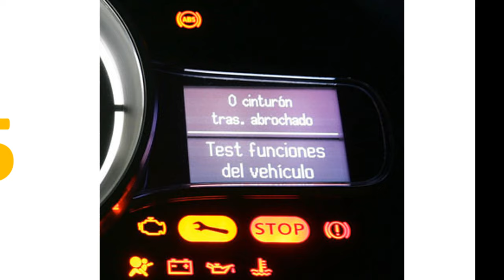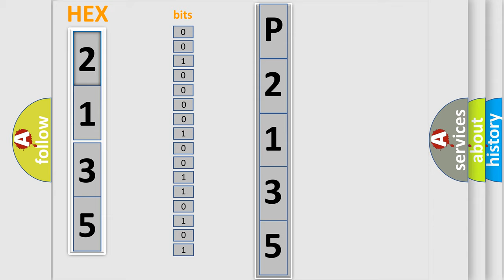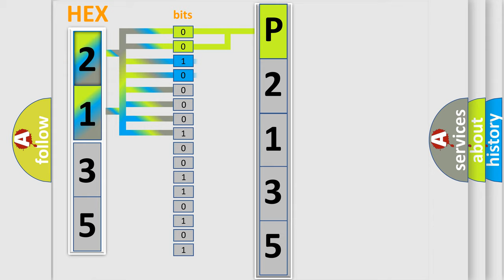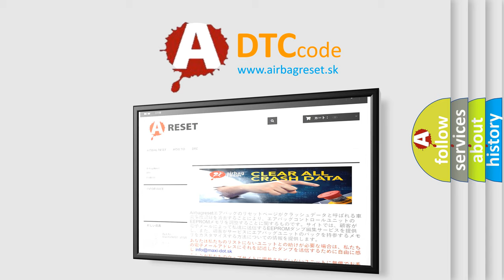DTC GMC P2135 Short Explanation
Contents:
0:21 Basic DTC analysis according to OBD2 protocol standard.
1:48 Insight into programming
2:58 A diagnostically understandable description of the Diagnostic Trouble Code
3:05 Basic error definition

Make:
GMC
Code:
P2135
Definition:
EPS ECU Hardware Error
Description:
EPS CM checks operating condition of H or W periodically.EPS CM sets this code and turns on warning lamp if there is a fault in H or W.At that time EPS CM inhibits EPS opreation.
Cause:
 Faulty MCUFaulty memory